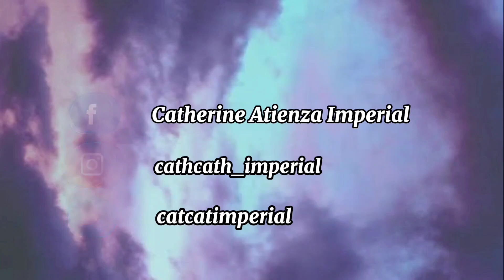Nadali Sa Kitang Ang Pargo Fish at Nanghuli Kami Ng Talangka "Catch and Cook" | IMPERANZA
Thank You po sa Pagsuporta at sa patuloy na pagsama samin Ka' IMPERANZA. We Love You guyz Godbless ingat po tayong lahat.

Camera Used :
V15 Pro

Please Download Tiktok App and Use my Invitation Code here - BF94753641